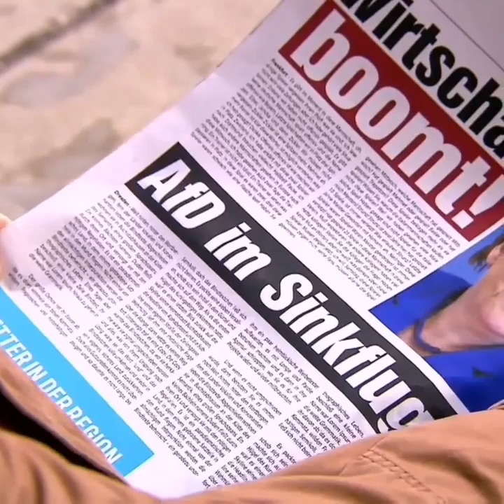Die AfD Brille😂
Ein old but gold in welchem ich für Bombenstimmung gesorgt habe 😂😂

Die Rechte des Videos liegen bei Brainpool